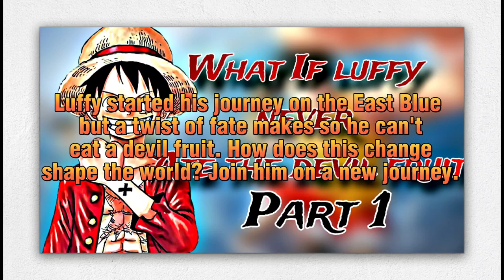A Fruitless Start ‖What If Luffy Never Ate The Devil Fruit ‖Part 1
hey everyone,here's a new fanfiction story for you,What If Luffy Never Ate The Devil Fruit.

Luffy started his journey on the East Blue but a twist of fate makes so he can't eat a devil fruit. How does this change shape the world? Join him on a new journey.